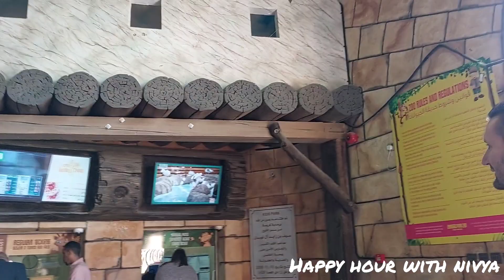Emirites park zoo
ticket rate 50Aed